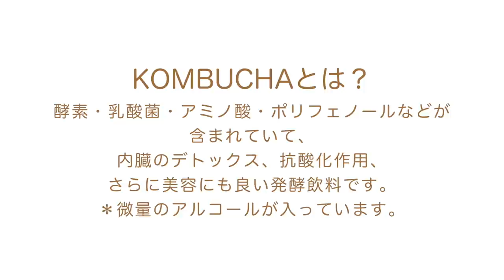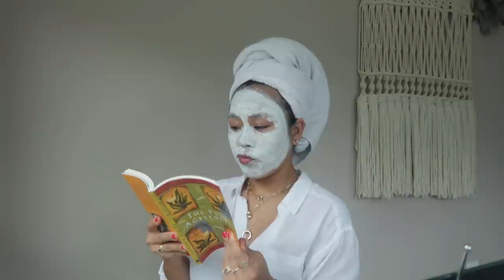私のお家フェイシャルエステ Massage/ Skin Care/ Anti-aging STEP by STEP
$120以上で15%オフ！

▽今回の関連ビデオはこちら▽

NYX縛り！ボサ眉 素肌ファンデ 心地良リップ★ コスメティックを第一印象でレビューしながらのフルメイク 2019 IAMHOPEP

››お化粧落とし　Makeup Remover
Garnier SkinActive Micellar Cleansing Water
似ている商品 アマゾンジャパン

››マッサージオイル  Massage Oil
Trader Joe's Vitamin Oil E Blend
おすすめのオイル
　ココナッツオイル、ホホバオイル、アーガンオイル、スウィートアーモンドオイル、お化粧落としオイル　など
アマゾンジャパン

››洗顔　Cleansing
Dermalogica Special Cleansing Gel

››角質落とし　Exfoliant
Dermalogica multivitamin thermafoliant

››ファイスマスク 　Fase Mask
MARIO BADESCU Flower & Tonic Mask

››スキンケア　Skin Care
+化粧水　Toner
    Heritage Store Rose Water & Glycerin

+アイクリーム　Eye Cream
　OLEHENRIKSEN Banana Bright Eye Crème

　Bliss Bright Idea Vitamin C + Tri-Peptide Collagen Protecting Eye Cream

+美容液   Serum
　Powerful-Strength Line-Reducing Concentrate 12.5% Vitamin C
　Kiehl's Since 1851

+保湿クリーム   Moisturizer
    Versed Skin Soak Rich Moisture Cream

似ている商品

+ニキビケア Acne Care
    Tea Tree Oil